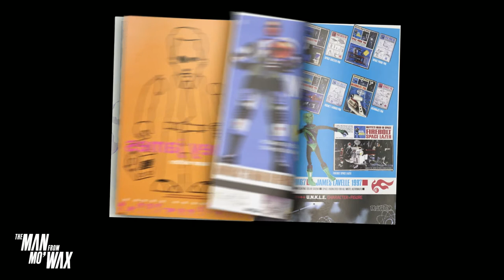The Man from Mo'Wax - Official Film Clip 3